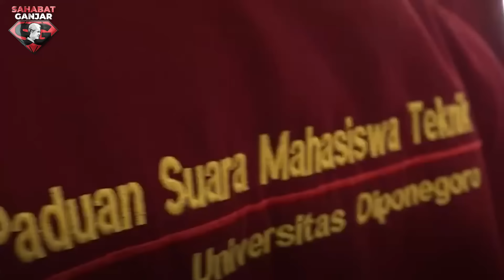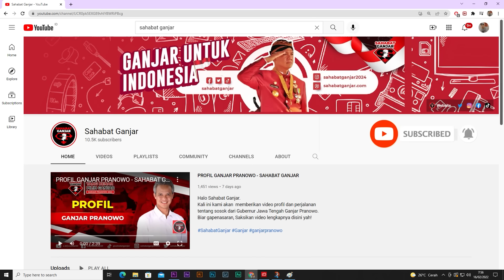PULUHAN MAHASISWA TEKNIK UNDIP DATANGI RUMAH DINAS GANJAR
Puluhan mahasiswa melakukan kunjungan ke kediaman dinas Gubernur Jawa Tengah, Ganjar Pranowo.

Mereka adalah mahasiswa Fakultas Teknik Universitas Diponegoro, yang tergabung dalam Paduan Suara Mahasiswa Teknik (PSMT).

Ganjar mengapresiasi perjuangan mahasiswa hingga mendapat prestasi yang membanggakan di kancah internasional, dan mengalahkan perwakilan enam negara.